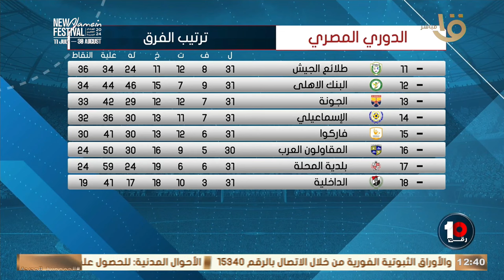رغم هزيمة الزمالك هناك فرص لانهاء الدوري في المركز الثالث .. كريم رمزي يستعرض جدول الدوري 📄